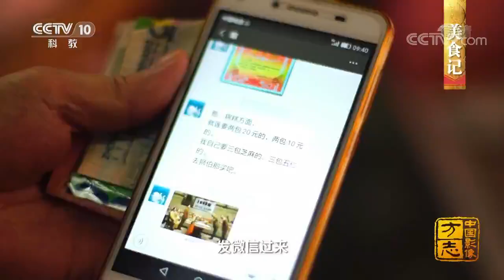一碗牛丸汤粉打开丰顺人的一天——丰顺篇《美食记》| 美食中国 Tasty China